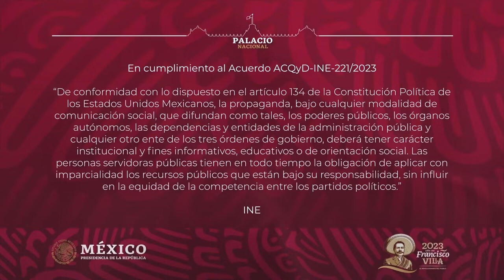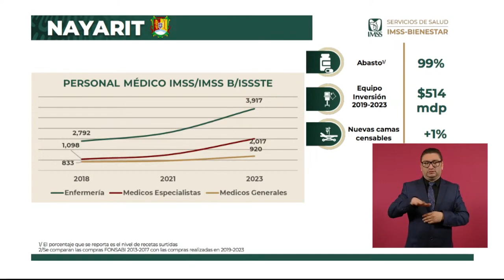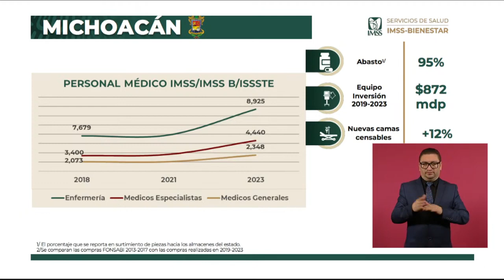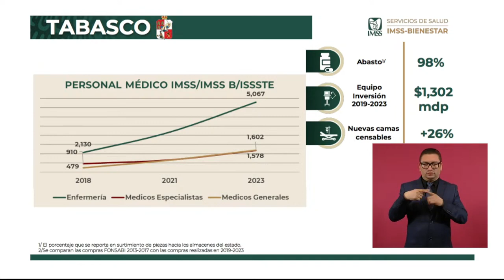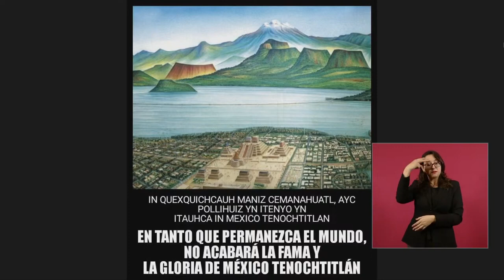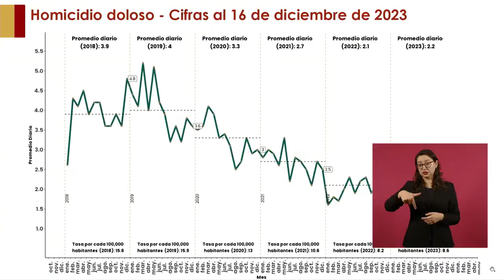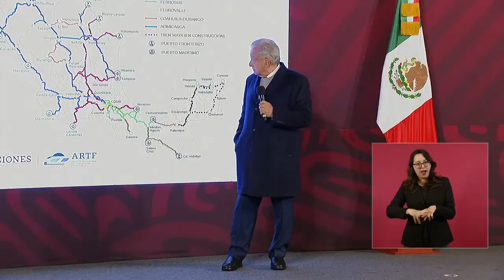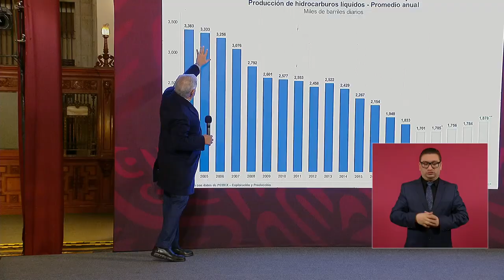MAÑANERA AMLO | 19 DE DICIEMBRE 2023